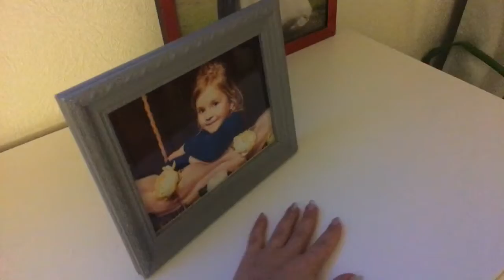Уборка после нового года/ вяжем крючком/ Уроки/ Вопрос?!/ Новинка Fix Price/ Полезная еда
МОЙ ИНСТАГРАММ: nezabudkaanuta
broshimuhi - мои броши в инстаграмм